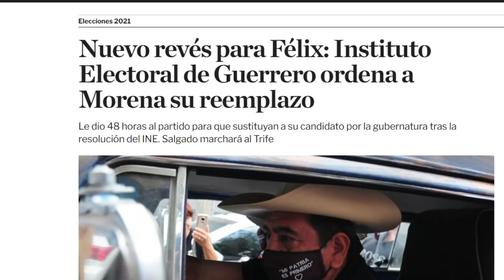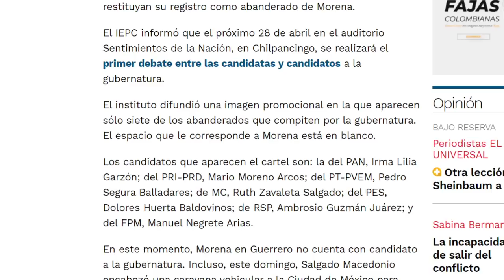POR TODO ESTO NO DEJAN LLEGAR AL TORO!!! LO PODRÁN LOGRAR? EL TRIBUNAL DECIDE A FAVOR? QUE SE DICE?